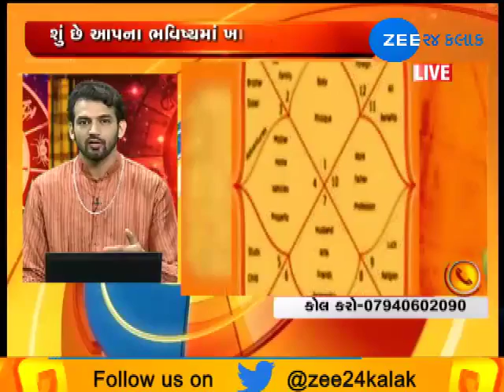Know Your Day in Today's Rashi Bhavishya | 19 August 2018 | Zee24Kalak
Know Your Day in Today's Rashi Bhavishya | 19 August 2018